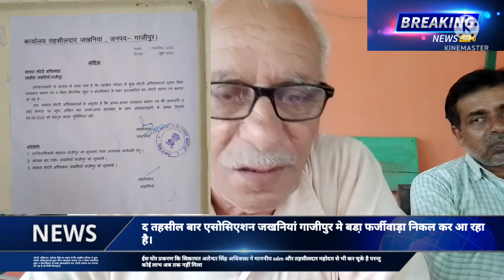फर्जी नोटरी अधिवक्ताओ के खिलाफ अतेन्दर सिंह ने अकेले जंग छेड़ा sdm tehsil dar मिल चूके ।